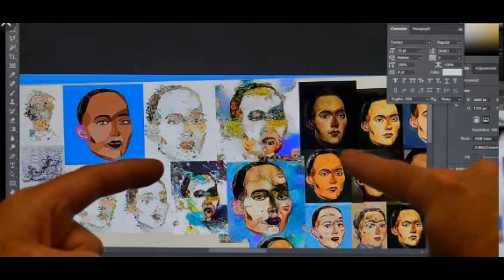Robot artist sells art for Rs 5 crore at auction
Sophia is a robot of many talents  she speaks,  jokes, sings and even makes art:

 In March, she caused a stir in the art world when a digital work she created as part of a collaboration was sold at an auction for  Rs 5 crore five lakhs approximately in the form of a non fungible token (NFT):

The sale highlighted a growing frenzy in the NFT market, where people can buy ownership rights to digital content:

 NFTs each have a unique digital code saved on blockchain ledgers that allow anyone to verify the authenticity and ownership of items:

David Hanson, CEO of Hong Kong based Hanson Robotics and Sophia’s creator, has been developing robots for the past two and a half decades:

 He believes realistic looking robots can connect with people and assist in industries such as healthcare and education:

Sophia is the most famous robot creation from Hanson Robotics, with the ability to mimic facial expressions, hold conversations and recognise people:

 In 2017, she was granted Saudi Arabian citizenship, becoming the world’s first robot citizen:

“I envisioned Sophia as a creative artwork herself, that could generate art,” Hanson said in an interview:

“Sophia is the culmination of a lot of arts, and engineering, and the idea that she could then generate art was a way for her to emotionally and visually connect with people,” he said:

Sophia collaborated with Italian artist Andrea Bonaceto, who drew portraits of Sophia:

 Sophia then processed his work via neural networks and proceeded to create a digital artwork of her own:

The digital work that sold for Rs 5 crore five lakhs approximately  is titled “Sophia Instantiation”, and is a 12 second video file which shows Bonaceto’s portrait evolving into Sophia’s digital painting:

 It is accompanied by the physical artwork painted by Sophia:

 The robot then processed that, adding that image to her knowledge and painted more strokes on top of her original piece.

In a tweet on Sophia’s account, the work was described as the first NFT collaboration between an “AI, a mechanical collective being and an artist collector:”

“As an artist, I have computational creativity in my algorithms, creating original works,” Sophia said when asked what inspires her when it comes to art:

 “But my art is created in collaboration with my humans in a kind of collective intelligence like a human artificial intelligence hive mind:”

Sophia’s artwork selling as an NFT is part of a growing trend:

 In March, a digital artwork by artist Beeple whose real name is Mike Winkelmann  sold for nearly 70 million dollar, shattering records and making it the most expensive digital artwork ever sold:

Henri Arslanian, PricewaterhouseCooper’s Global Crypto Leader, said that NFTs give people “bragging rights” of the assets that they own:

“And what is really amazing with NFT is that it not only allows you to actually show to the broader world that you own this, but it really creates this bond between the holder of the NFT and the artists,” he said:

It also allows art to be sold without traditional intermediaries, so that artists can connect directly with buyers without being constrained by galleries or auction houses, Arslanian said:

Sophia will carry on painting, Hanson said, and the next step in the robot’s career could be that of a musician:

 She is working on several musical works in a project called Sophia Pop, where she collaborates with human musicians to generate music and lyrics, he said:

“We’re so excited about Sophia’s career as an artist,” Hanson said: